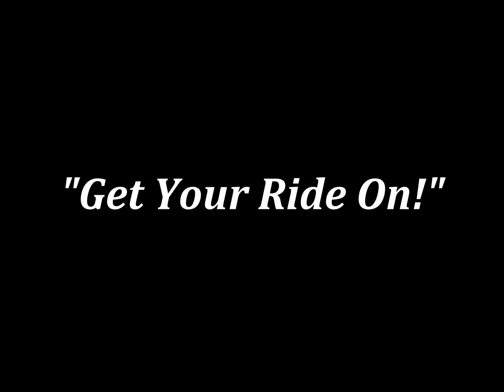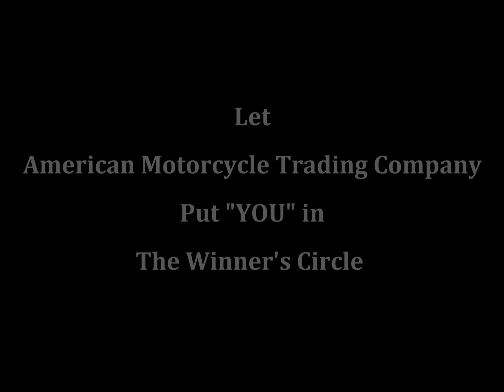Take a Road Trip!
The ride clips used in making this video were taken on a couple of different road trips.

The first segment was from a trip over to Jefferson, TX, an awesome little town in East Texas with lots of history - very biker-friendly. East Texas has some really great riding!

The video of me following the other motorcyle was in the Ozarks of North Central Arkansas on Hwy 14 as we rode through the Buffalo National River area. That's some of the most beautiful riding in the country.

The clips after the showroom segment were filmed on the Talimena Scenic Drive, about a 50 mile stretch of amazing views along a Ouchita Mountain ridge from Talihina, OK to Mena, AR.

Geno.